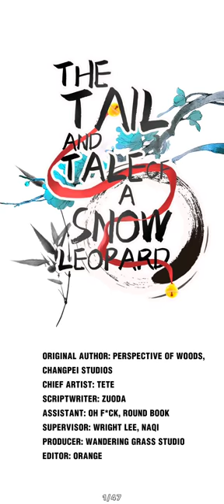The Tail and Tale of a Snow Leopard || Ch-7